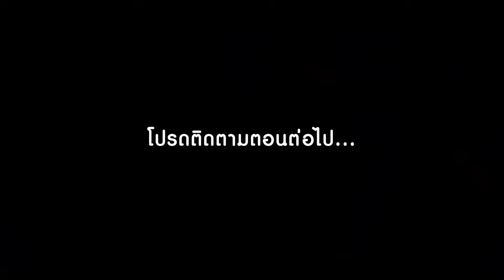นิทาน - โรงเรียนสยองเรื่องเล่าพองขน Ep.6